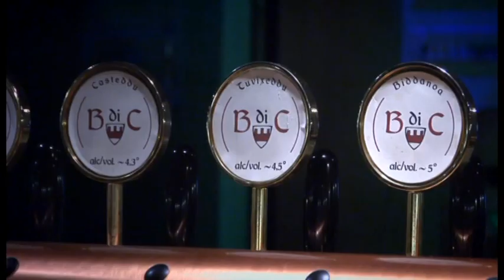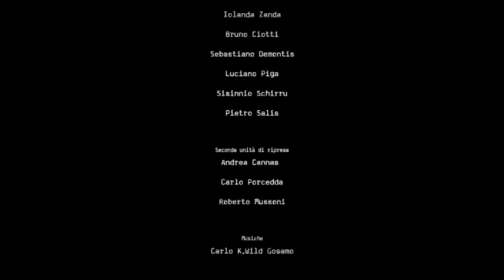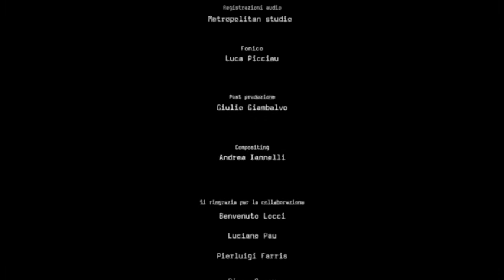cattedrali di sabbia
caricare su canale terra